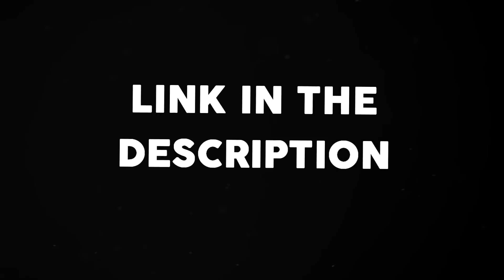GOTA.IO // DOPEST DOUBLESPLIT REVERSE IN THE GOTA HISTORY AND UNBELIEVABLY WILD TRIPLE PRESPLIT!!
ALL INFORMATION! CLICK "SHOW MORE"

SUPPORT JONAS!

Big shoutout to Jonas.. He is really underrated and I hope you enjoyed his video! You can support him by subscribing to his channel :) And also I wish you a happy new year and I want to thank you for 19.000 subcribers.. I still cant believe your support that means a lot to me :´)

😅 Gota.io names 👇

༆ƁƐAƧƬ༻一YT¹⁷ᵏ
ƁƐꅔƧƬ 🦍💨
🙦ƁƐASƬ🙤

Derek Laufman 💪

🎶 Music 🎶

I dont know the songs because I didnt edit the video sorry..

🎥 Recording with:

👉   GameDVR